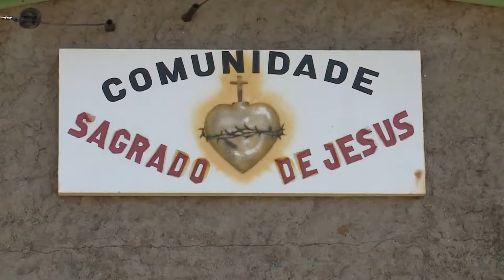Comissão de Políticas Públicas - Divisa Municípios